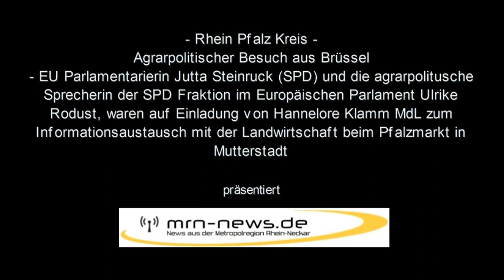Jutta Steinruck und Ulrike Rodust SPD Mitglieder des Europaparlaments in Mutterstadt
Jutta Steinruck und Ulrike Rodust SPD Mitglieder des Eurpäischen Parlaments auf Einladung von Hannelore Klamm SPD (MdL) beim Pfalzmarkt in Mutterstadt zum Informationsaustausch mit den ansässigen Landwirten